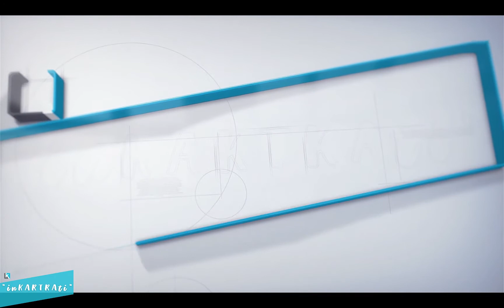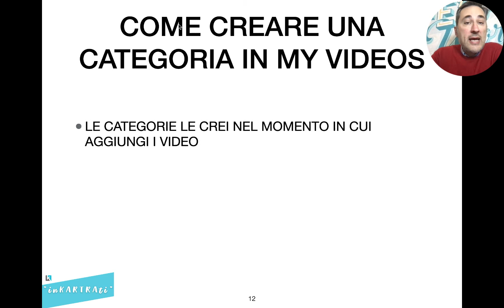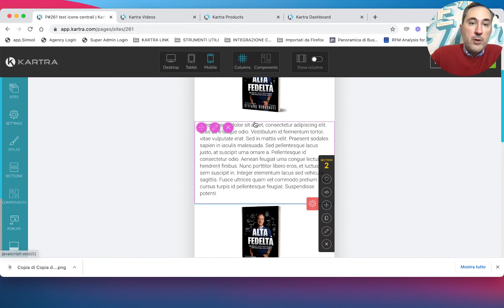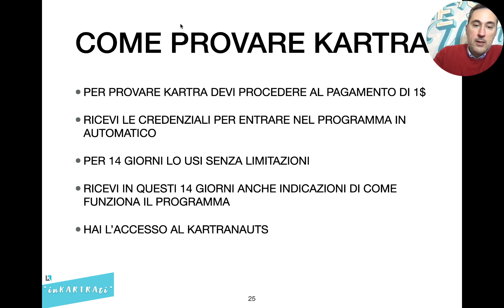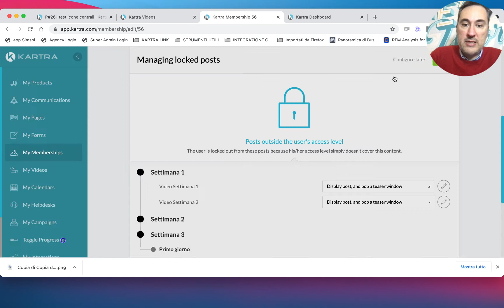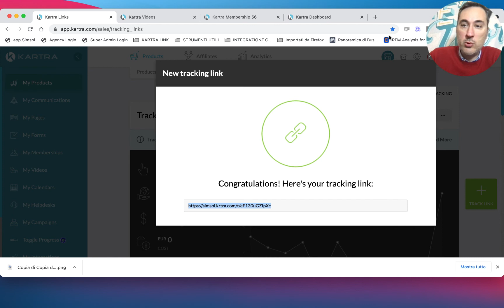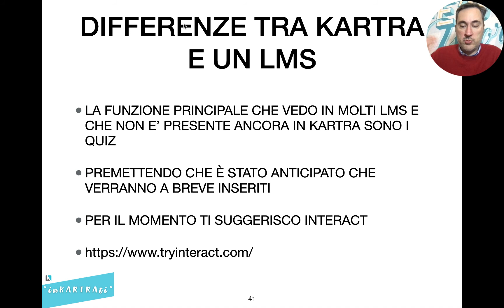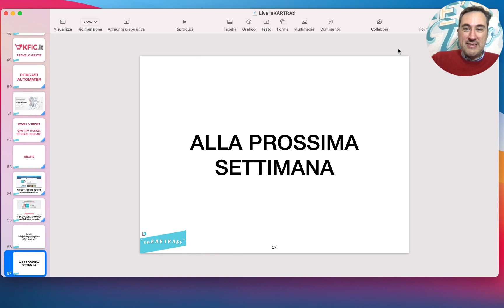inKARTRAti 16 Aprile 2021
Sei rimasto in Bianco e Nero e non trovi più il colore?

Hai trovato un problema con Kartra e non sai come risolverlo?
Partecipa venerdi 16 alle 14:30 all'appuntamento "inKARTRAti" per risolvere il tuo problema.

In 30 massimo 60 minuti rispondo a tutte le domande ricevute nel Gruppo di Kartra Italia per risolvere problemi, creare strategie e svelare trucchetti nel'uso di Kartra e delle Automazioni Marketing.

Lascia la tua domanda per ricevere risposta o scrivila direttamente nel Gruppo di Kartra Italia.